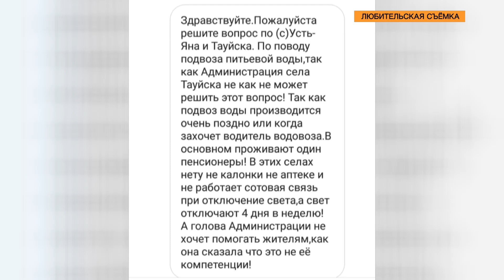Брошенные на произвол судьбы без воды, света и даже продовольствия.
В редакцию нашего телеканала обратились жители Ольского городского округа. По их словам, уже в сотне километров от Магадана жизни нет.